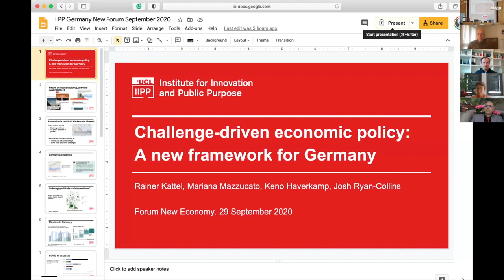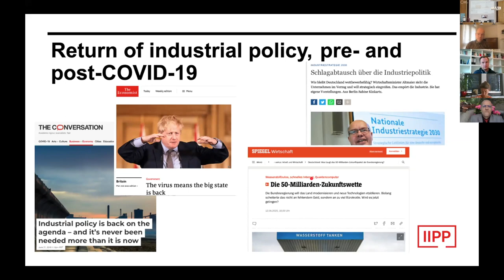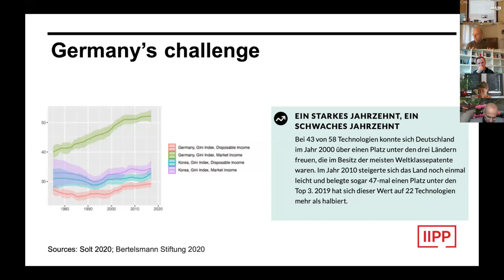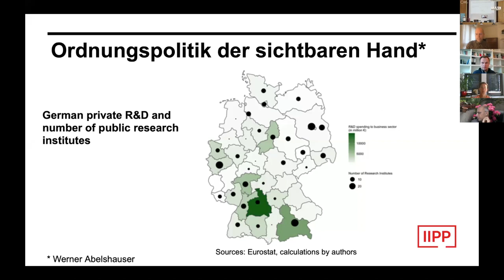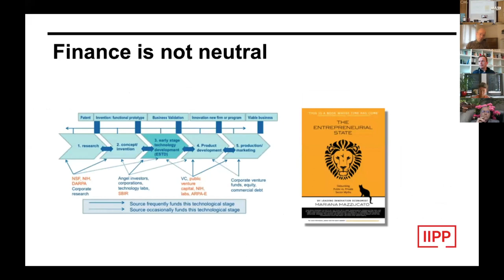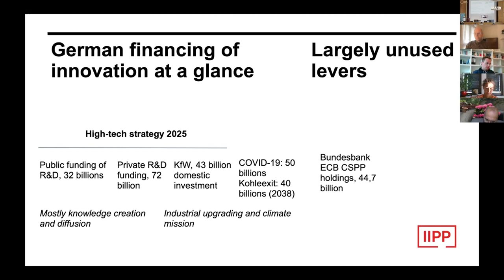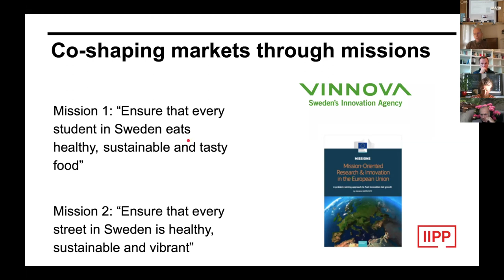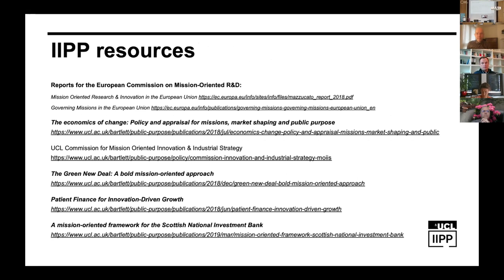Limits and potential for Germany's industrial policy - Forum New Economy: VII New Paradigm Workshop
Limits and potential for Germany's industrial policy: Role model or end of cycle?

INPUT: RAINER KATTEL (UCL, IIPP)
DISCUSSANTS: KLAUS DEUTSCH (FEDERATION OF GERMAN INDUSTRIES), PATRIZIA NANZ (GERMAN-FRENCH FORUM FOR THE FUTURE, IASS POTSDAM ), PHILIPP STEINBERG (FEDERAL MINISTRY FOR ECONOMIC AFFAIRS)
CHAIR: JENS SÜDEKUM (UNIVERSITY OF DÜSSELDORF)